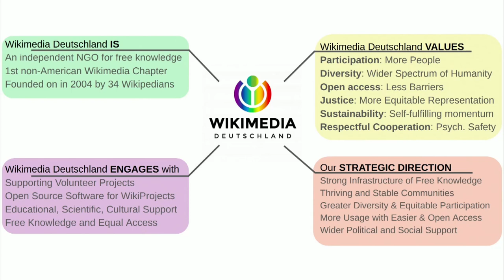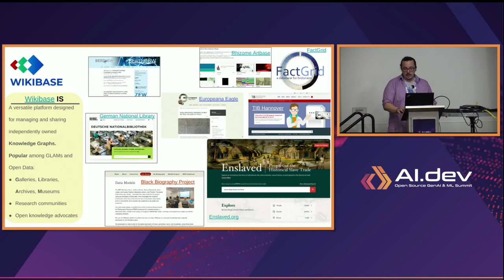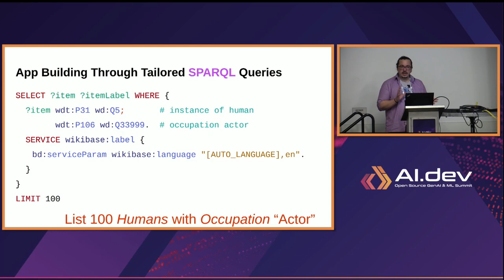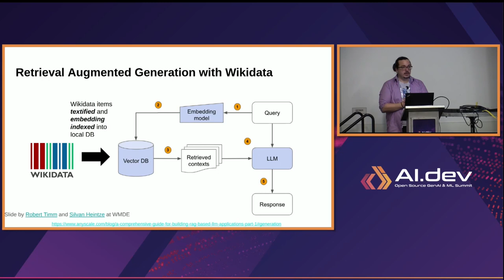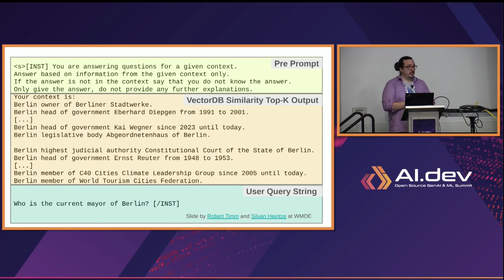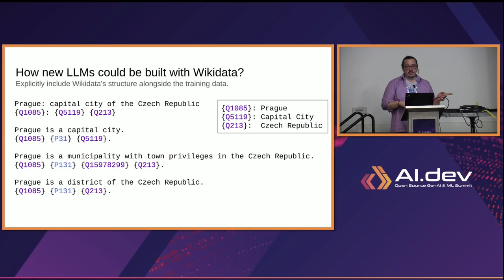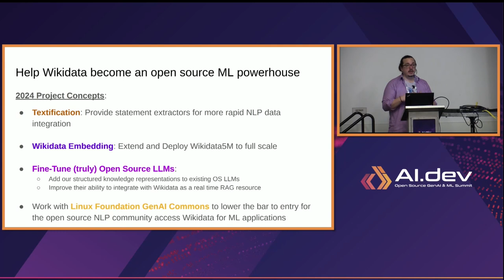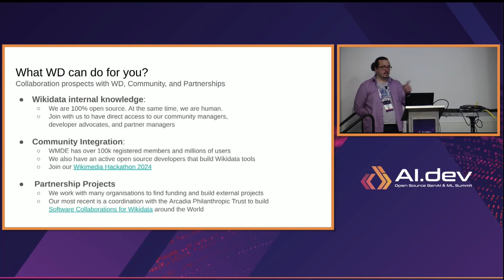Empowering Open-Source Generative AI by Integrating the Wikidat... Jonathan Fraine & Lydia Pintscher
Empowering Open-Source Generative AI by Integrating the Wikidata Knowledge Graph - Jonathan Fraine & Lydia Pintscher, Wikimedia Deutschland

Generative AI has changed the information ecosystem, and open-source knowledge graphs like Wikidata can become invaluable assets, propelling a myriad of applications forward. We will present the practical integration of Wikidata's open-source, open-access knowledge graph to empower Generative AI applications. Harnessing the real-time updated, structured data encapsulated within Wikidata, we will explore automated content creation, data augmentation, and semantic analysis, underpinning the generative paradigms. Through a blend of theoretical insights and real-world applications, we elucidate how to leverage Wikidata to elevate generative AI applications, breaking down existing data silos, and fostering a collaborative ecosystem within our global community of developers and contributors.